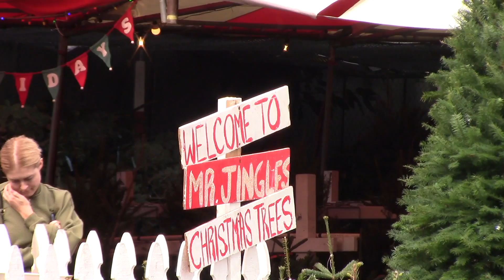Justin Bieber And Hailey Baldwin Don't DARE Strap A Christmas Tree To The Lambo!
Justin Bieber and Hailey Baldwin may have chosed a lovely Christmas Tree at Mr. Jingles' lot, but they damn well aren't gonna strap that sucker to the roof of their $200K Lamborghini Urus!  It may appear the couple left empty-handed, but we're pretty sure they got a 14-footer delivered to the house!